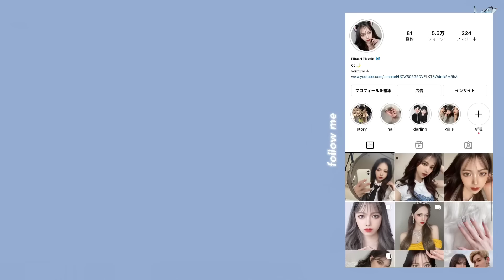整形級デカ目メイクアップ👀✨韓国eyeになれるポイント🇰🇷 ｜盛れるカラコン・切開ライン・マツエク級まつ毛の作り方